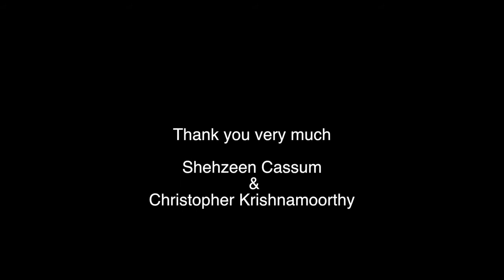Part 1A , Shehzeen Cassum's Flamenco Masterclass at St Catherine's Home , Mumbai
The first part
We have the fabulous and generous Shehzeen Cassum who has volunteered to give us her time and talent from 10 :00 am to 12:00 pm which will include Christopher Krishnamoorthy the soulful Flamenco musician on vocals and guitar .
Shehzeen is presenting a demo of traditional Flamenco dance and then a short workshop teaching the steps .
An introduction to this acclaimed talented dancer .
Shehzeen Cassum, founder and director of the only Flamenco Academy and professional Dance Company in our country. Shehzeen is the ambassador of Flamenco to India, being the first internationally trained Flamenco dancer to authentically bring this art form back to the Indian sub continent and teach it. Along with her academy "SCFA" the Shehzeen Cassum Flamenco Academy, she has also started the Namaste Flamenco Initiative, her professional dance company that aims to bring about awareness on Flamenco
Shehzeen has lived in the South of Spain and trained in traditional and contemporary Flamenco dance in the heart of Andalucia over the last 12 years with several grand maestros and world renowned artists. Her rigorous training and foundation in Classical ballet since early childhood also augments her teaching methods and perfectly poises her to lead the Flamenco India movement, spreading Flamenco where she goes.
More in Part 1B